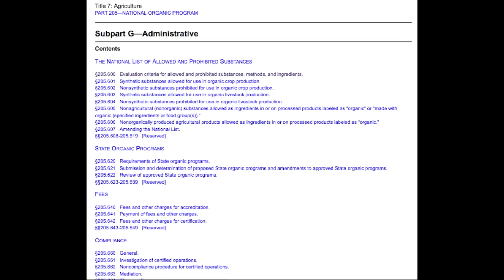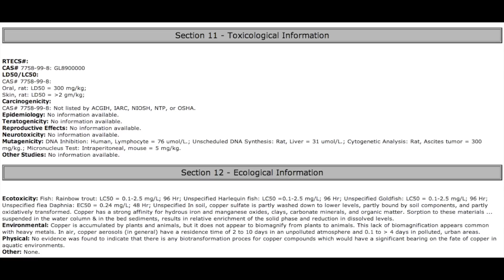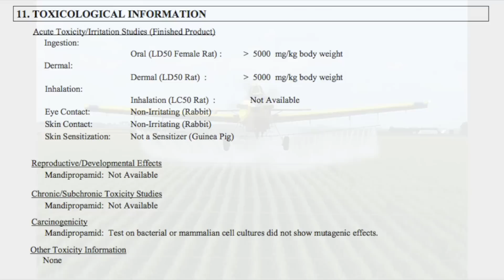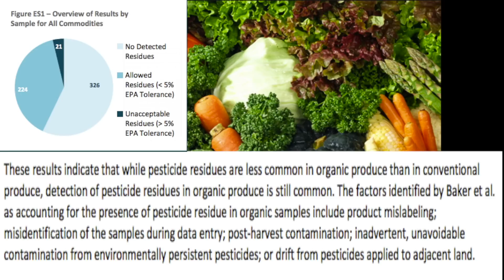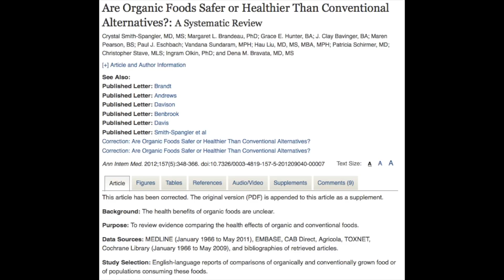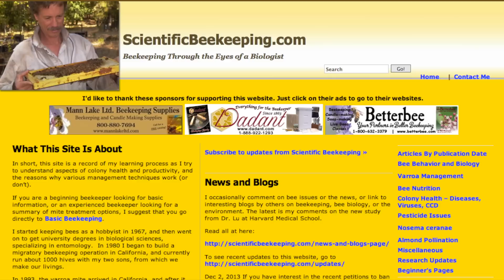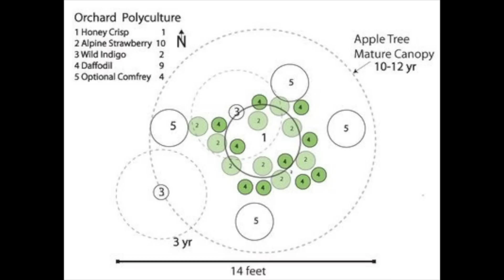Organic Food Is A Waste Of Your Money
Organic food is often touted as safer for us, less toxic for the planet and all its creatures, free of harmful chemicals, more nutritious, and the overall superior moral choice.

The reality is far more complicated, however.

In this video I talk about:

- Are organic foods really superior?
- What chemicals are applied to organic food.
- What these chemicals do to humans and the planet
- The nutritional content of organic food vs conventional food
- Whether or not synthetic chemicals can be found on organic produce
- Are synthetic chemicals are killing off bees, butterflies, and other insects?

What to thrive on a raw food diet? Read my book